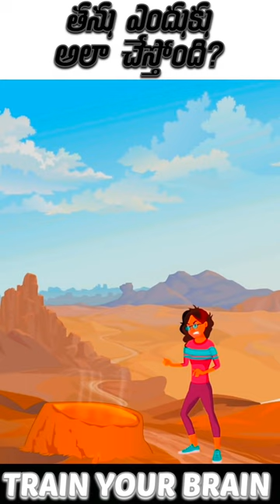Riddles In Telugu || podupu kathalu | logical riddles In Telugu train your brain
Riddles In Telugu episode  | puzzles with answers | podupu kathalu | detective riddles

Telugu Riddles to Challenge your IQ. Can you solve this Riddles in Telugu and test your brain. Train your brain.